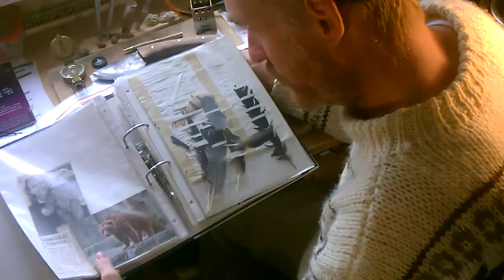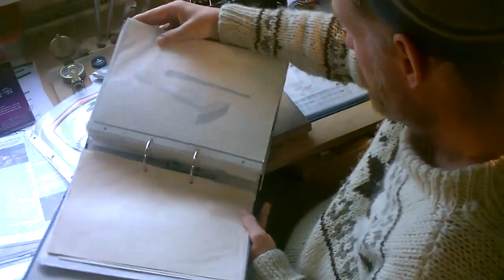Tagged: Fun 5 For 5: Plausch aus der Kindheit und Jugendzeit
Fünf Fragen: 1. Was haben wir früher in der Kindheit / Jugendzeit gespielt? 2. Und heute? 3. Haben wir eine Lieblingsspielkonsole und/-oder spiel? 4. Haben wird unsere Spielsachen ausgepackt oder nur unausgepackt gesammelt? Und 5. Wer ist unser Superheld?

Ich tagge:
- Jonas Waldbär
- Ralf Ralfson
- Tino Einufo Ufonie

Würde mich freuen, wenn die Tagginrunde weiter geht.